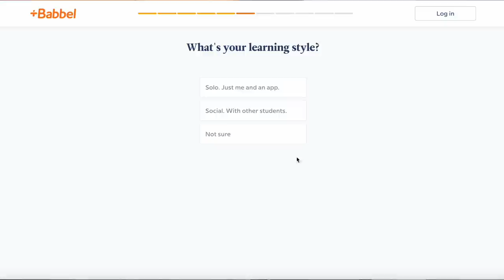LET'S GO SHOPPING FOR NEW CLOTHES, SHOES & MAKEUP | H&M, EXPRESS, ULTA | A COUPLE DAYS IN MY LIFE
Start speaking a new language in 3 weeks with Babbel.

IN THIS VLOG:
Ice roller
Combat boots
Pink dress (similar)
Dress pants
Studded heels
Nyx lip liner ("Natural")
Nyx lip gloss
Nyx blush
e.l.f. powder foundation
Supergoop Glowscreen
Fenty foundation
Physician's Formula Butter Bronzer
Benefit Gimme Brow
H&M sandals
Nivea Creme
Old Spice deoderant
Lace bra

EDITING SOFTWARE:
Final Cut Pro X

ABOUT ME